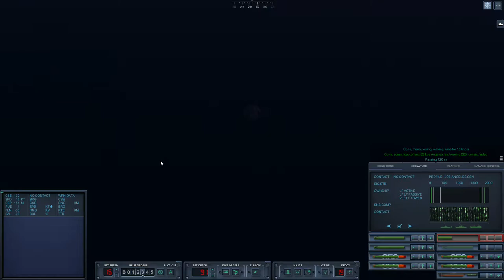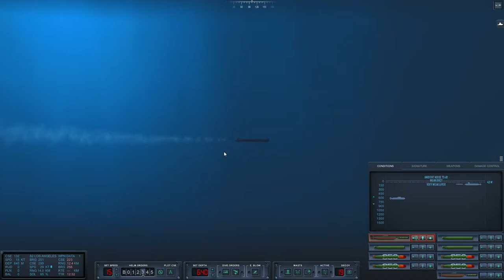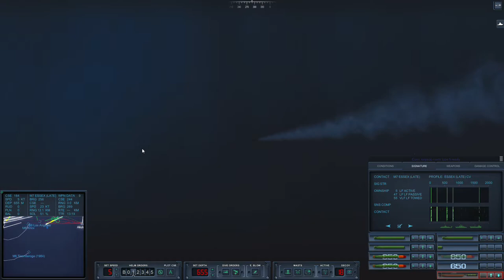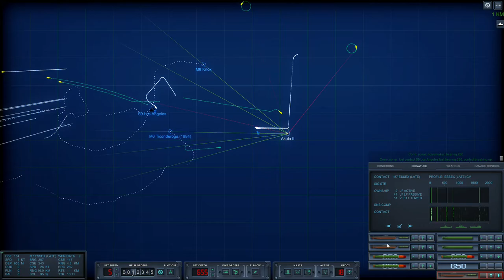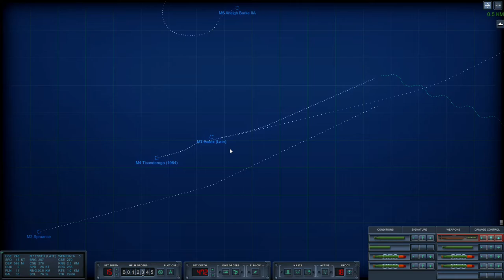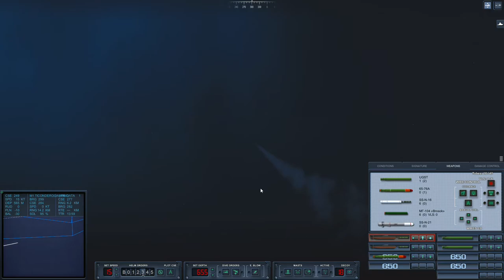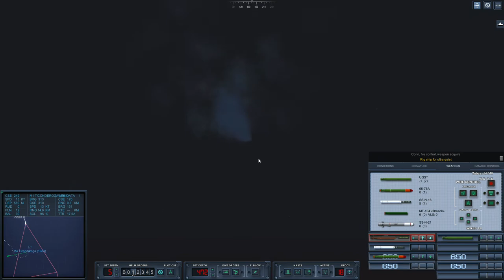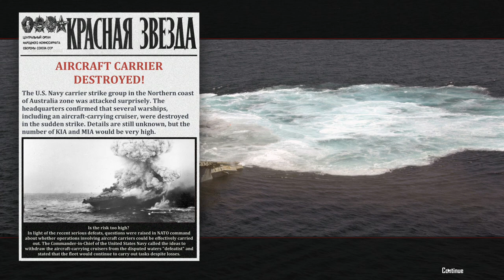Cold Waters Epic Mod 2.28 2002 Akula II Campaign: Sinking a US Carrier Battlegroup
The mission was to sink a US Carrier Battle Group on the north coast of Australia. The CVG took a strange route near the north pole, with a Seawolf and LA Class as vanguard. So at the end i run out of torpedos, to sink every ship.